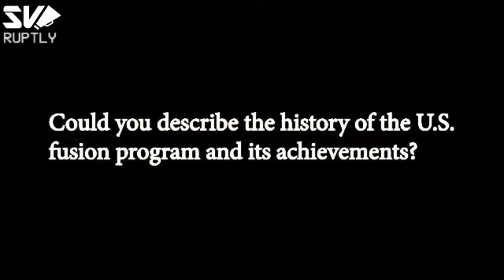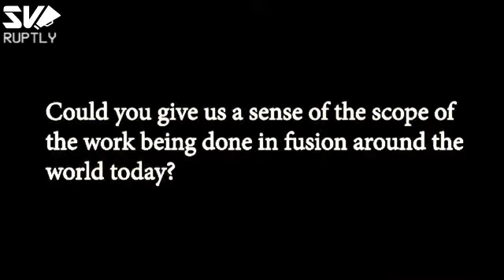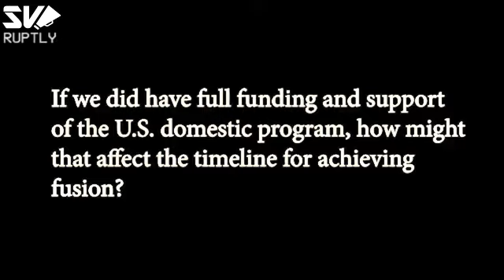Fusión Nuclear | ¿Cual es la historia de la fusión nuclear? ¿Donde estámos y cual es el futuro?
¿Que opinas? Déjame saber tu opinión sobre este video a través de un comentario!
Soberania Venezuela tiene licencia de Ruptly para la difusión de sus contenidos. Para más información visitar
"Conoceréis la verdad, y la verdad os hará libres"
Evangelio de Juan Capitulo 8 verso 32